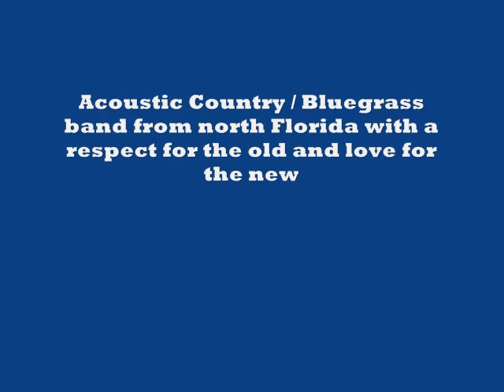Back From The Brink - White Room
Terry Campbell, guitar,lead vocals - Alan Dalton, banjo, tenor vocals - Steve Pruett, mandolin, baritone vocals - Bryan Spradlin, bass.
Bio: Acoustic Country / Bluegrass band from north Florida with a respect for the old and love for the new.